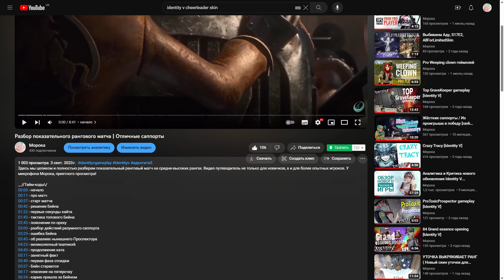Разбор Чирлидерши (Cheerleader)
Детальный разбор Чирлидерши, от А до Я. Одной из самых сильных помощников в игре. Доходчиво покажу и объясню её способности, расскажу тактику игры за неё, представлю билд (ветку талантов) для неё. Так же затроним тему возможных путей нерфа (послаблений) её способностей.

__//Тайм-коды\/
00:00 - вступление
00:28 - начало
00:32 - способность "Мотивация"
01:29 - способность "Вдохновение"
02:48 - способность "Поощрение"
03:00 - первое настроение
03:29 - второе настроение
04:32 - уточнения
05:08 - единственный дебаф (слабость)
05:18 - тактика игры за Лили
07:25 - Лучший билд на Чирлидершу
08:00 - Возможные варианты нерфа
09:09 - послесловие
\\_❤️_ Способы поддержки автора\/
  Самая лучшая поддержка это лайк, душераздирающий комментарий и в качестве бонуса, репост друзьям и своим знакомым. 💫

Геймплейные видеоролики: @HappyGuy_IDV
Измененный Арт с обложки: @doughblaster